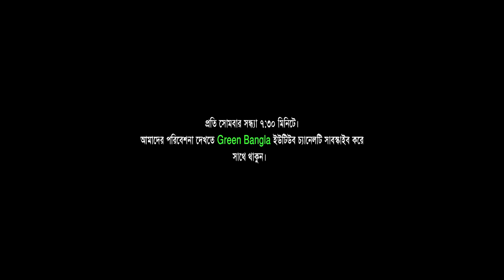নাটকঃ প্রবাসে ঈদ।EiD Natok।Belal Ahmed Murad।Bangla Natok। Sylheti Natok। New Natok 2019।Sad Natok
নাটকঃ প্রবাসে ঈদ । Sylhety Natok

♥আসুন দেখে বদলাই শিখে বদলাই♥(Change Maker Murad)

অভিনয়ে:
ফাতির আহমেদ।
বেলাল আহমদ মুরাদ।
মিজানুর রহমান শামিম।
মিনহাজ ফয়সল।
শাহ ফাহিম মাহমুদ।
বিপ্লব এষ।
আবিদুল ইসলাম রিমন।
আদনান আহমেদ।
ইমরান খান।
আলী আহমেদ মাজেদ।
মাসুম আহমেদ।
শিশু শিল্পী আরিয়ান ও জারিফ

ভয়েস : শাহ ফাহিম মাহমুদ ।

চিত্র ধারন সহকারীঃ নুরুল আলম।

গ্রাফিক্র  ডিজাইনঃ রেদওয়ান সাকিব

শুটিং লোকেশঃ হোটেল রয়েল প্লাম তালতলা, জল্লার পার, লিমন হাউস মির্জা জাঙ্গাল।